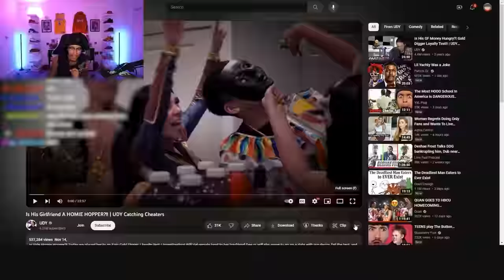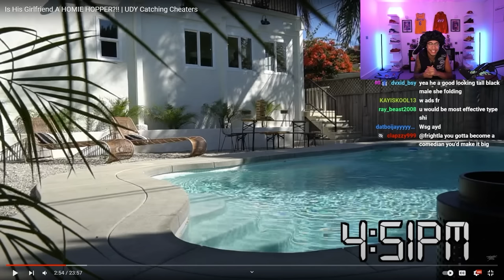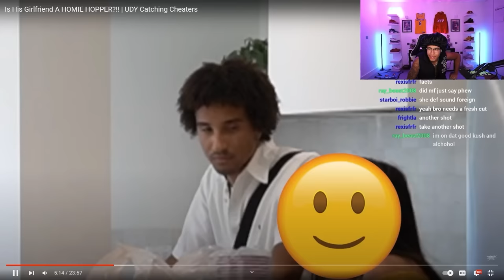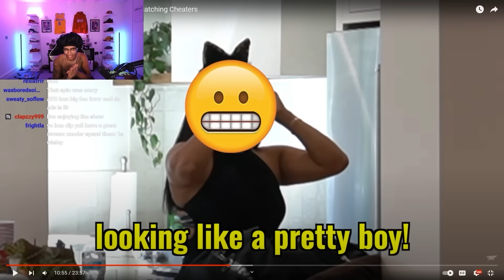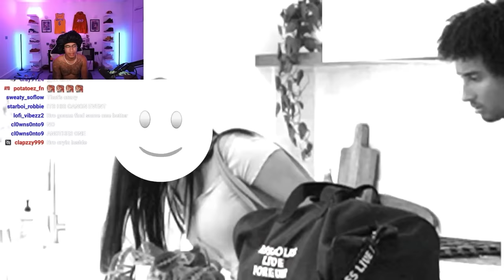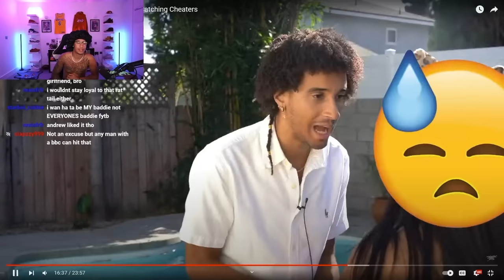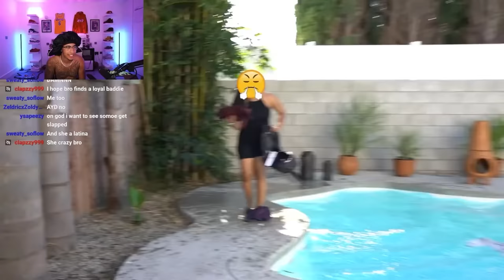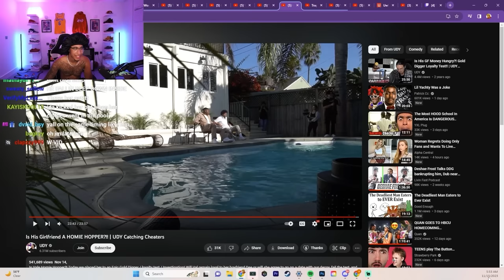His Girlfriend is A Homie Hopper?! UDY Catching Cheaters